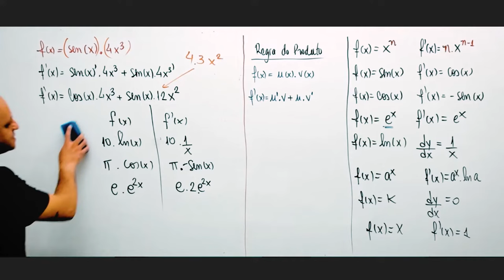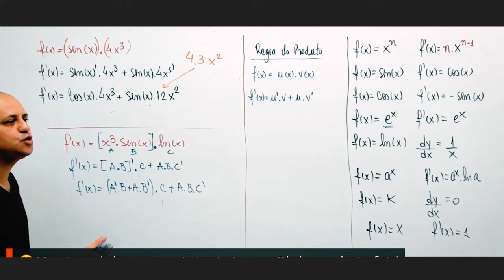Existe regra do produto com 3 termos